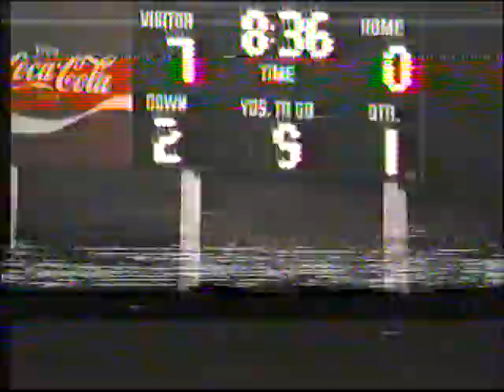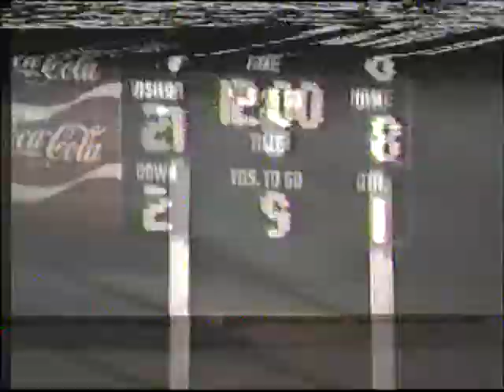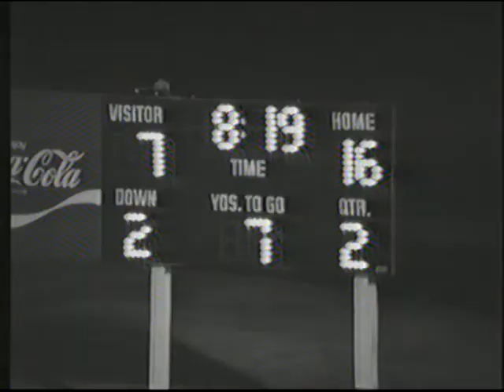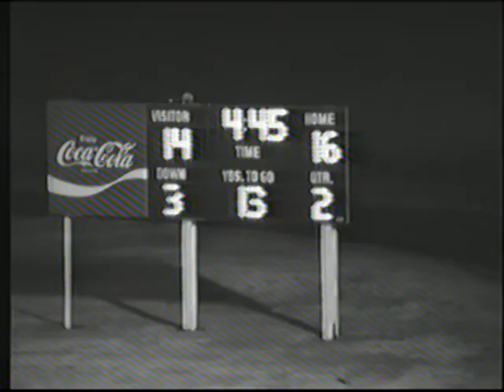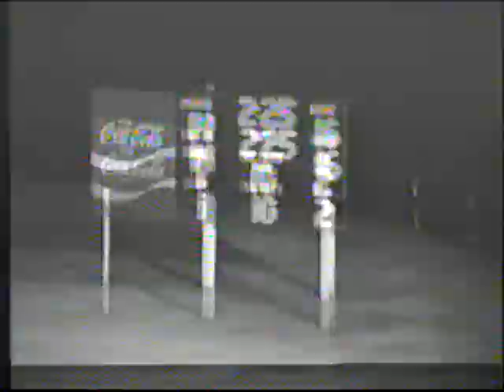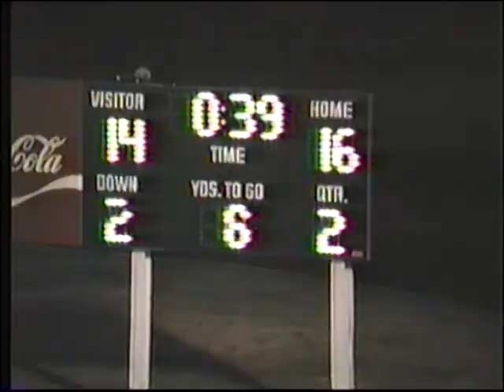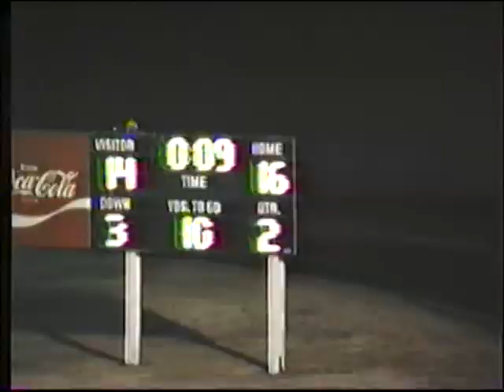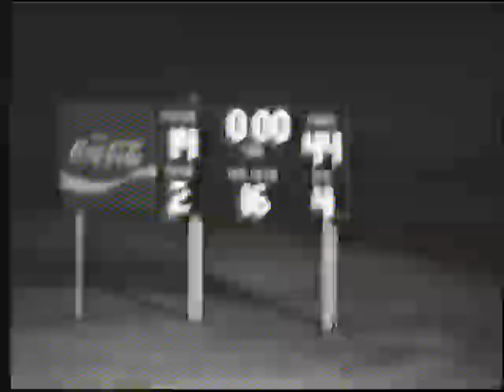Rush Springs vs Minco Bulldogs 1990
Rush Springs Redskins vs Minco Bulldogs
Game 10
November 2, 1990
Rush Springs 44 - Minco 14